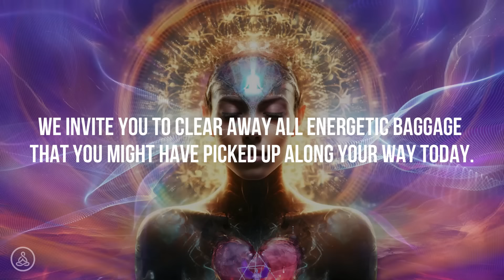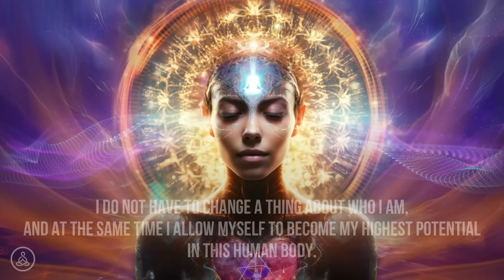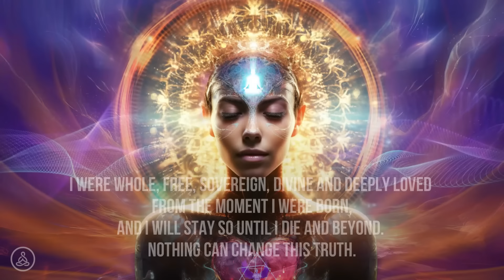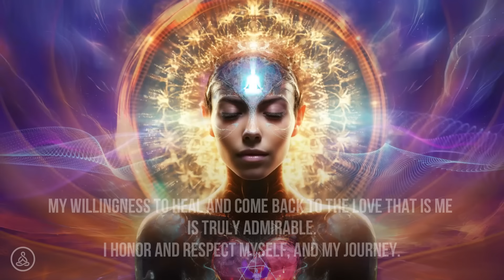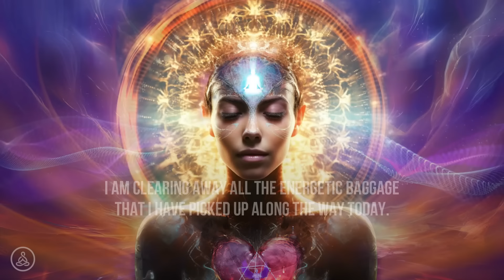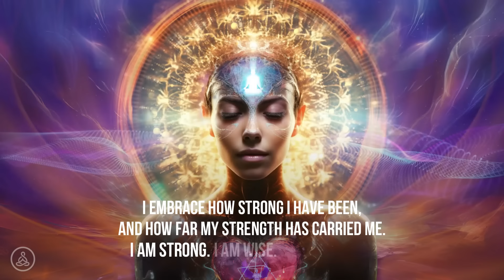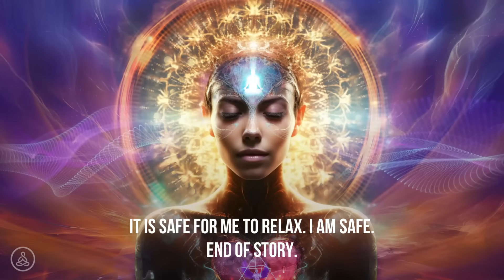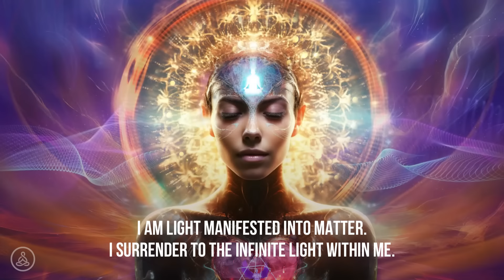Calm Your Heart & Detox Your Mind | 639 Hz Peaceful Healing Frequency Music | Eliminate All Worries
Calm Your Heart & Detox Your Mind 💚🕊️ 639 Hz Peaceful Frequency Music For Self-Healing | Heal Yourself From Within And Eliminate All Worries

Calm your heart and let go of all worries that you have about the how and the ifs. Embrace that you do not have to do anything in this moment, since everything is already happening for you. Allow yourself to relax and surrender to the divine timing of all. Trust that everything is always unfolding as it should. You are loved. You are cared for. You are guided on your path. Trust the process. All will come to you.

Welcome, Dear Soul💗 We present this healing, soft, and beautiful frequency music, tuned in the solfeggio frequency 639 Hz, to assist our listeners in calming their hearts and detoxing their minds of all worries.  As you listen, allow the energy of love to wash over you, cleansing away all thoughts and feelings rooted in fear and unworthiness.

This music therapy session for the heart and mind is created to be a safe space for you to heal yourself and return to a state of harmony and wholeness. As you heal your relationship with yourself, all other relationships will fall into place. We have added written words and positive positive affirmations in our video to enhance the healing experience.

This content can be used for contemplation, relaxation, meditation, prayer, sleep, or any other healing ritual. Read more about the 639 Hz below.

💗Extra tools to assist your healing process💗

💚💗Heart Energy Meditation💗💚

Become fully present with your breath.
Inhale & exhale fully six times.

Let your breath anchor you in your body and heart space.
Bring your attention to the center of your chest.
Caress your heart with loving attention.

Affirm: I am Loved. I am lovable. I am love.

With each breath imagine a green or pink light growing stronger and stronger in your heart.

Imagine that your heart energy is expanding…
Visualize the heart energy moving through your body until every cell is filled with your love.

Allow yourself to build up joy, anticipation, and love.

Do this for as long as it feels needed in one session. Repeat for 21 days for astonishing results.💗

💗Download music from our music shop for unlimited offline listening💗

639 Hz Solfeggio frequency can help you with unconditional love, connections, and relationships.
This tone will help you to become more empathetic, tolerant, and loving with yourself and those around you. It’s no surprise, therefore, that this tone relates to the heart chakra.

What we support:
Everything that promotes health, and personal, physical, and spiritual growth.

Christine & Hanne